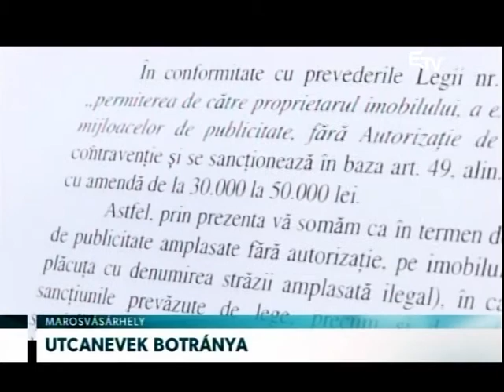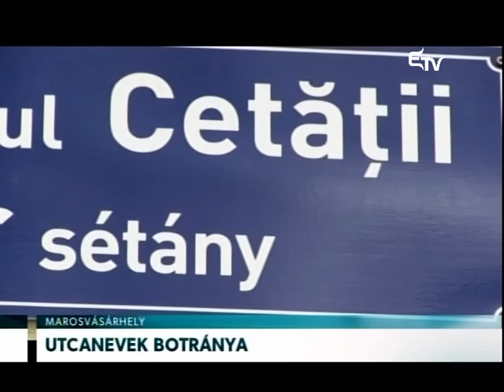Utcanevek botránya – Erdélyi Magyar Televízió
Tetemes pénzbírságra számíthatnak azok a marosvásárhelyiek, akik nem távolítják el házaikról a civilek által kifüggesztett kétnyelvű utcanévtáblákat. Az erre vonatkozó  felszólításokat már elkezdte kézbesíteni a rendőrség. Az érintettek hatósági megfélemlítésre panaszkodnak.